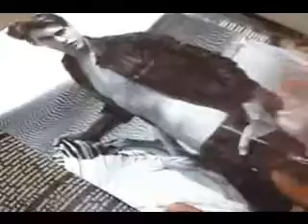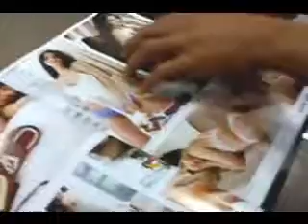Pangarap Lang Kita BLOOPERz2 - Bebe and Bayot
TILI NI BAYOT EDITION... FINAL SHOOTING DAYS...KAEK-EKAN!! JEJEJE